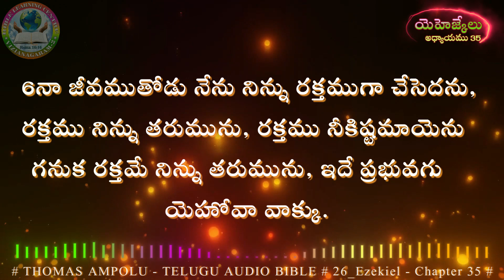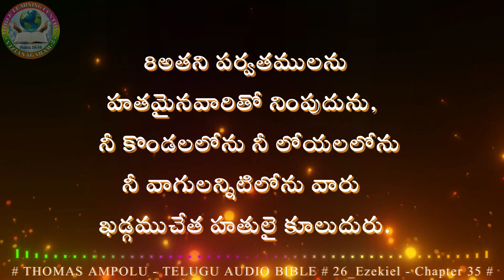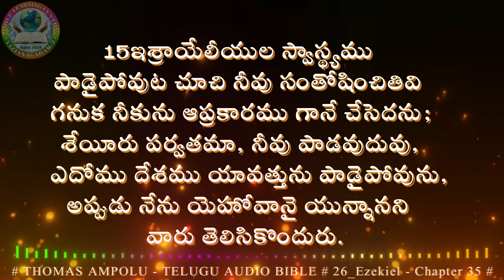26_Ezekiel Chapter35 (యెహెజ్కేలు - అధ్యాయము 35)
Telugu Audio Bible తెలుగు ఆడియో బైబిలు

EZEKIEL యెహెజ్కేలు

 క్రీస్తుపూర్వం 586 సంవత్సరంలో యెరూషలేము పతనమైన తర్వాత యెహెజ్కేలు ప్రవక్త బబులోను చెరలో జీవించాడు.  బబులోని చెరలో ఉన్న ప్రజలను ఉద్దేశించి, మరియు యెరూషలేములో ఉన్న శేష ప్రజలు ఉద్దేశించి యెహెజ్కేలు ప్రవచించాడు.  దర్శనాలు సాదృశ్యాలు ప్రాముఖ్యంగా కనిపించే ఈ గ్రంథంలో యెహెజ్కేలు ఎవరి పాపాలకు వారే బాధ్యులని చెప్పడం, హృదయములో నిజమైన మార్పు రావాలని నొక్కి చెప్పడం విశేషాంశాలు. ప్రవక్త మరియు యాజకుడు అయిన యెహెజ్కేలు దేవాలయం పట్ల పరిశుద్ధత పట్ల చూపిన ఆసక్తి గమనార్హం .

విషయ సూచిక:
దేవుడు యహస్కేరును ప్రవక్తగా ఏర్పరచుకోవడం                                 1:1- 3:27
ఎరుషలేము వినాశనం గురించి నా సందేశాలు                                       4:1- 24:27
దేశాల మీదకు రానున్న దేవుని తీర్పు                                                      25:1-32:32
దేవుడు తన ప్రజలకు ఇచ్చిన వాగ్దానం                                                   33:1-37:28
గోకు గురించి ప్రవచనం                                                                             38:1-39:29
భావి కాలంలో దేవాలయం గురించి మరియు దేశం గురించి దర్శనం 40:1-48:35